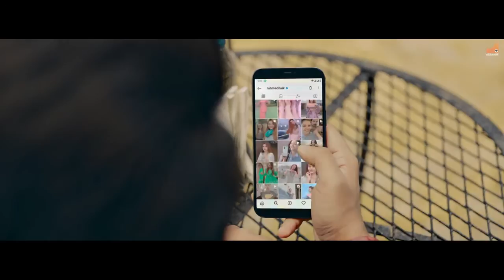Bheeg Jaunga Stebin Ben × Rubina Dilaik Avvy Sra Mukku New Hindi Song 2021 Orrange Studioz